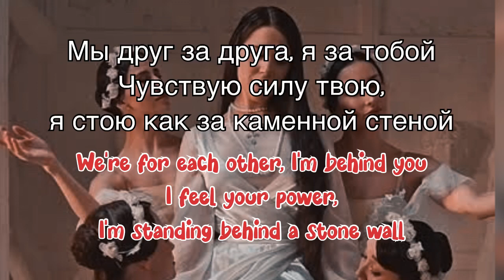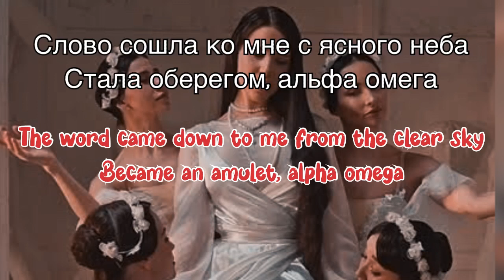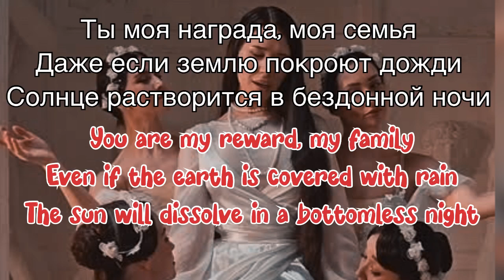MIRAVI ,Гио Пика - Мир (Lyrics) || Russian Love Song || English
Lyrics Video
    Russian love song and a great lines
   MIRAVI Russian singer sing a beautiful love song in Russian language
 Russian song translated to english for you to understand the lines and lyrics